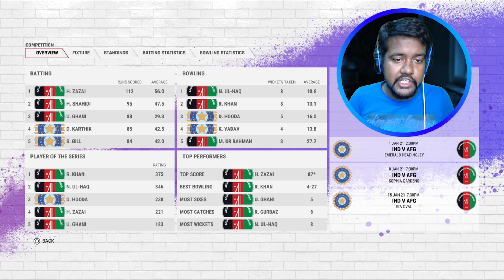DK the Finisher - India vs Afghanistan 3rd T20 - Cricket Game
Upi ▶ archismankoley06@okhdfcbank